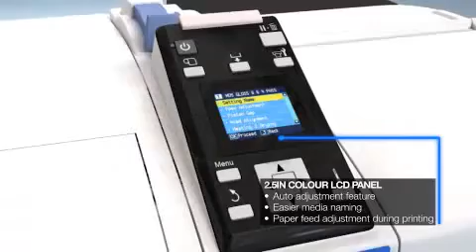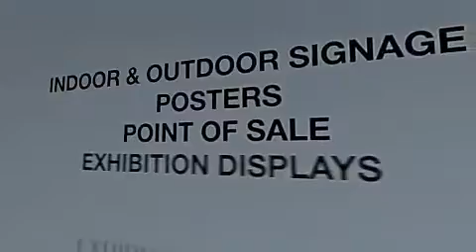Epson SureColor SC S50600 4C English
Promotional Video of the Epson SureColor S50600